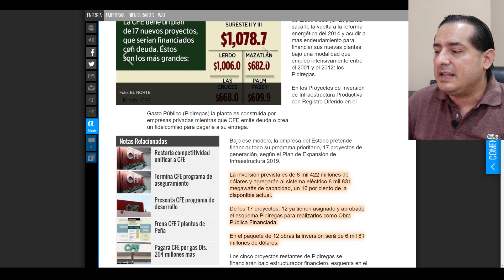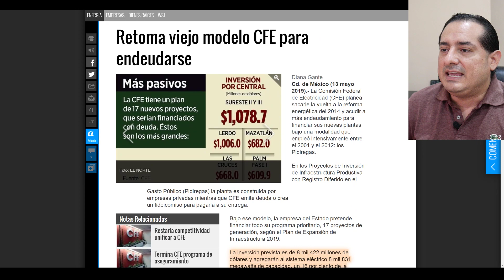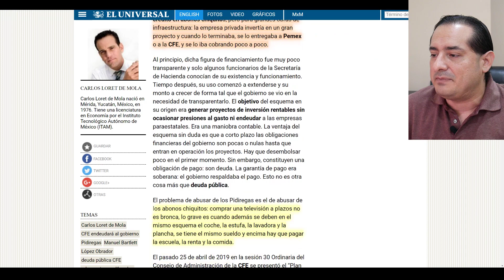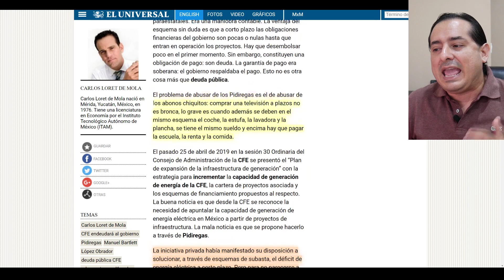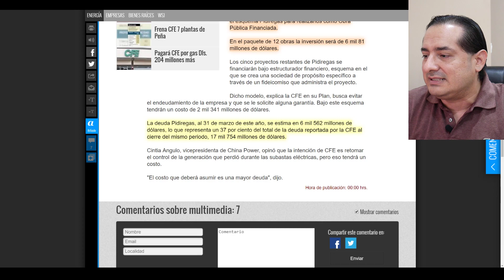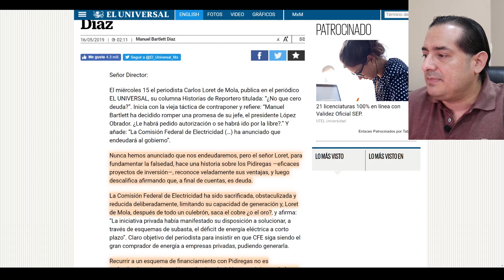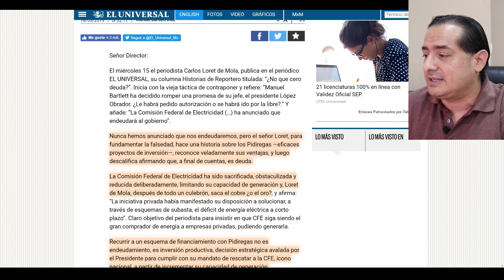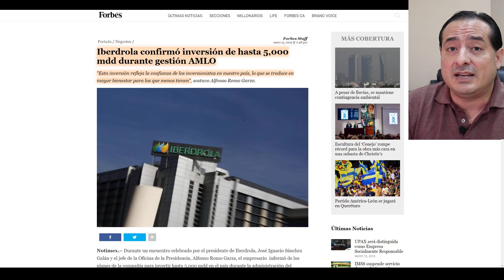No alcanzan las cuentas para rescatar CFE, pero Obrador ya tiene un nuevo plan